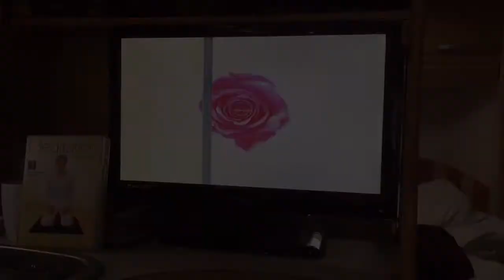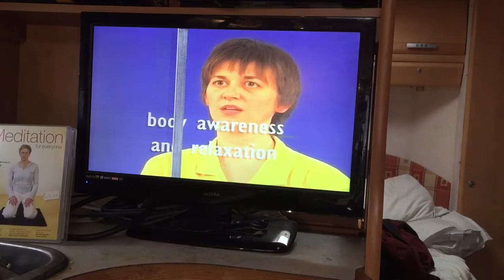Sangharakshita’s amusing reply to the threat of a breakaway group & my appreciation of Alobhin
In this filmlet there’s a still of Alobhin holding up a banner. Alobhin holds up a banner (& holds much more) in the song “50 Ways To Become Buddha” by Leicester Triratna Sangha
”Make of yourself a light”